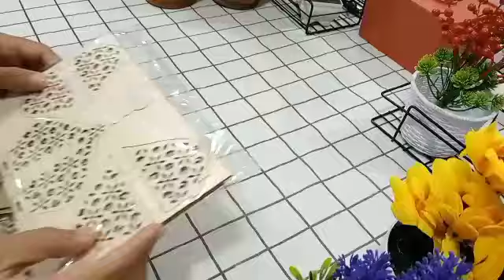Lampu Lentera LED Bentuk Masjid Dekorasi Hiasan Ramadhan Bahan Kayu Lampu Hias Cantik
DESKRIPSI :
TIDAK TERMASUK BATERAI

Bahan : Kayu Lapis
Ukuran : ± 25 x 8.5Cm
Daya : 2 x Baterai AAA (tidak termasuk)

Fitur:
Terbuat dari bahan triplek ramah lingkungan, halus dan ramah lingkungan.
Cocok untuk Muslim Islam Idul Fitri atau hari raya lainnya.
Bentuknya yang indah, yang dapat digunakan sebagai dekorasi rumah, dan hadiah serta permen dapat ditempatkan di dalam produk, yang menjadikannya pilihan terbaik untuk hadiah liburan.
Fitur dengan lampu LED, yang dapat digunakan sebagai lampu malam.
Desain DIY yang unik, Anda dapat menikmati kesenangan merakitnya bersama.
Muslim Light saja, tidak termasuk demo aksesoris lainnya di gambar.